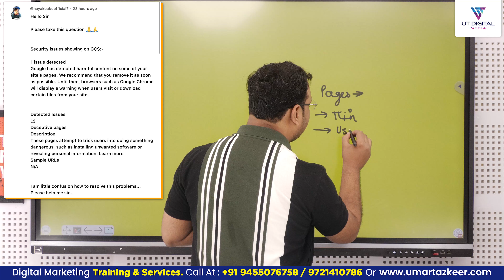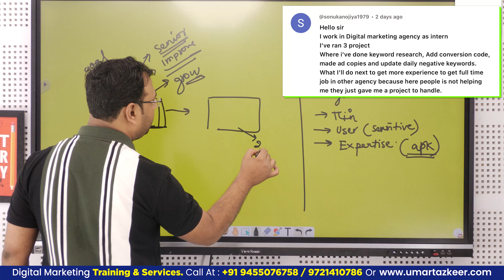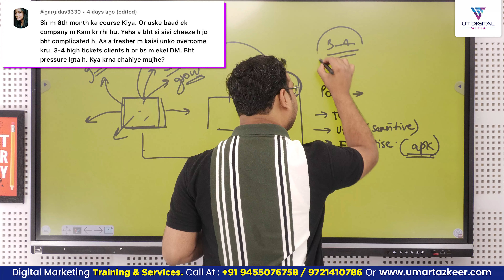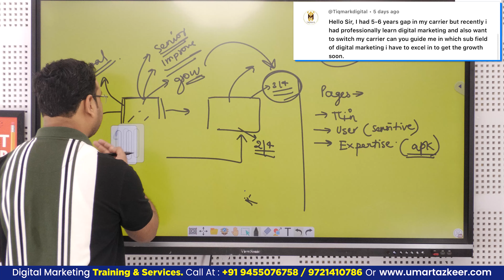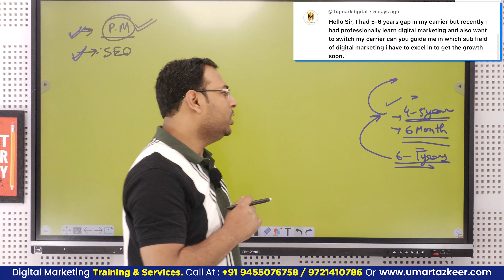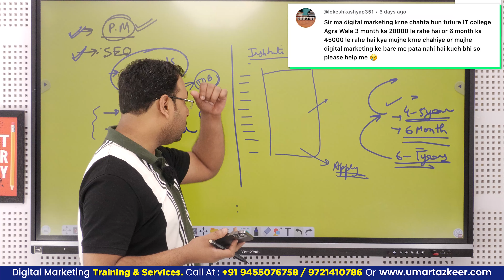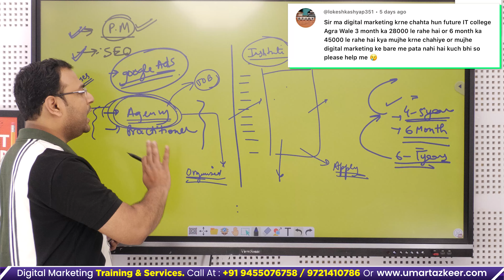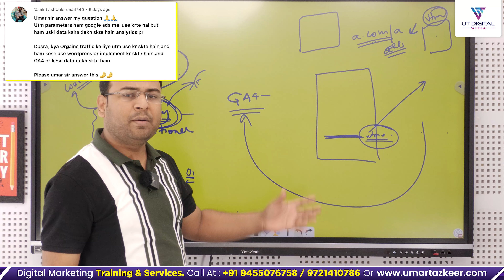Ep 71 - Sunday Charcha by Umar Tazkeer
Top Playlists [Free Courses] are:
- Google Ads
- Facebook Ads
- GA4
- Digital Marketing Basics/Fundaments
- SEO
- Automations
- & Many More